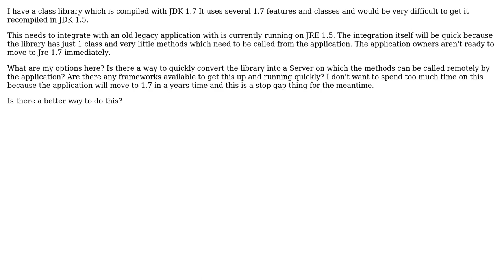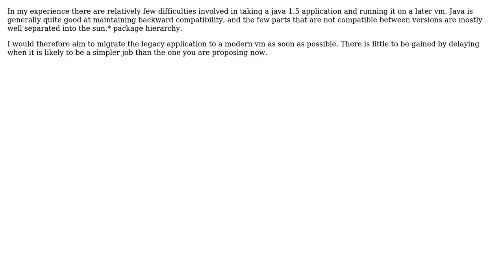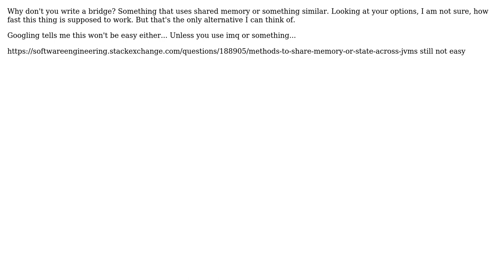Software Engineering: Java 1.7 library with a Java 1.5 program - what are the options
With thanks & praise to God, and with thanks to the many people who have made this project possible! | Content (except music & images) licensed under CC BY-SA | Music | Images & others | With thanks to user user93353 user user3586195 user Thomas Junk user Jules and the Stack Exchange Network Trademarks are property of their respective owners. You are responsible for your own actions.